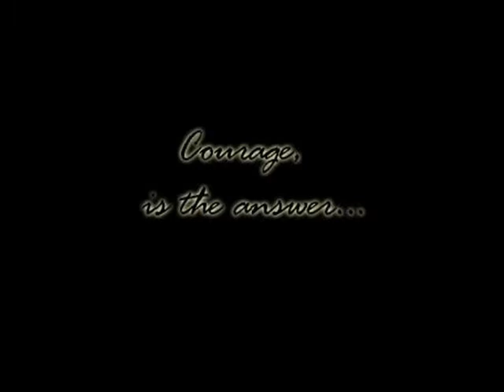Clips from Ladder 49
I made this video for a project in June 2007. This is actually the first move I ever edited, so please remember this while writing comments-
I've never done this before, and most likely, I won't do it again.

Now back to the movie.
These clips is from Ladder 49, one of my favorite movies.
The song is also one of my favorites.
Dishwalla- Candleburn.